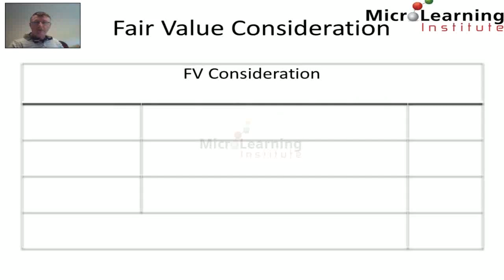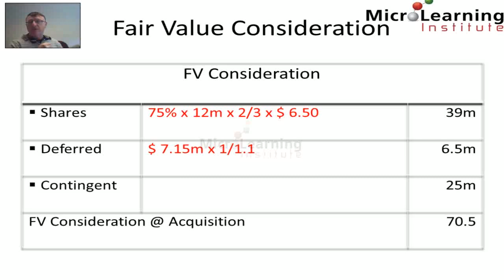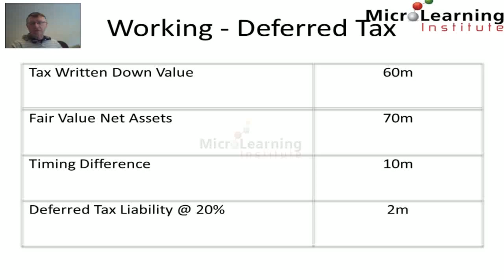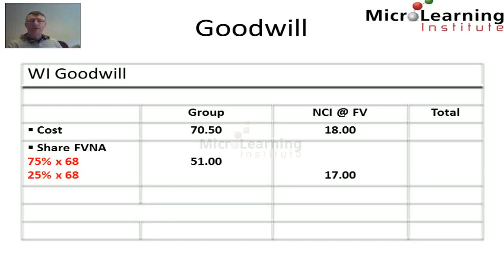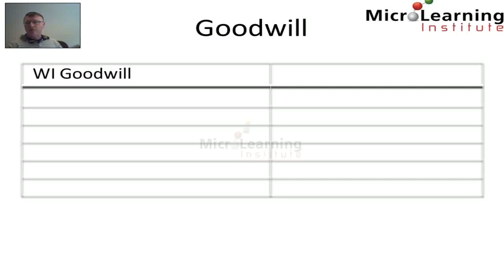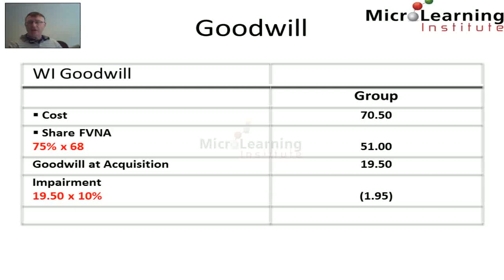Exam Question IFRS 3 Both Goodwill Methods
IFRS 3   Both Goodwill Methods